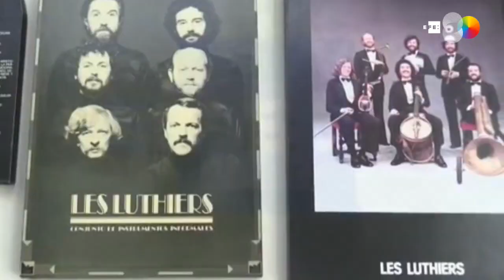Marcos Mundstock, el ingenio que hizo reír al mundo en español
Buenos Aires, Argentina 22 abr (EFE).- Con su ingenio para dominar a su antojo el lenguaje castellano y transformarlo en humor en sus clásicos discursos introductorios de los números de Les Luthiers, Marcos Mundstock, que falleció este miércoles a los 77 años, puso sonrisas en las caras de millones de seguidores en todo el mundo hispano durante más de medio siglo.

Imágenes: Archivo EFE/Les Luthiers
Locución y edición: Sergio Hernández